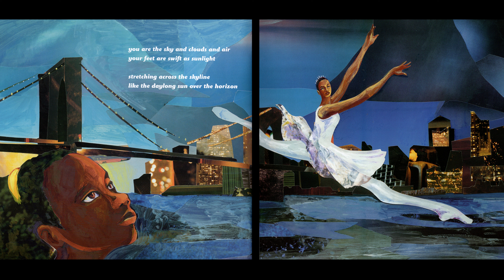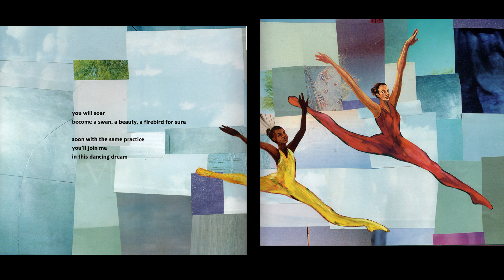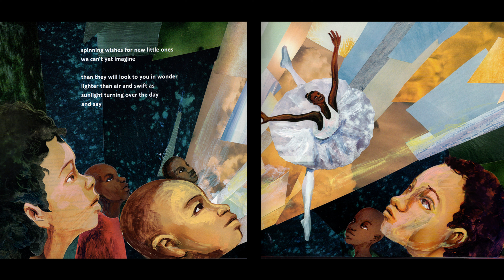Firebird by Misty Copeland (Read Aloud)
In her debut picture book, Misty Copeland tells the story of a young girl--and every girl--whose confidence is fragile and who is questioning her own ability to reach the heights that Misty has reached. Misty encourages this young girl's faith in herself and shows her exactly how, through hard work and dedication, she too can become Firebird.

Lyrical and affecting text paired with bold, striking illustrations that are some of Caldecott Honoree Christopher Myers's best work, makes Firebird perfect for aspiring ballerinas everywhere.